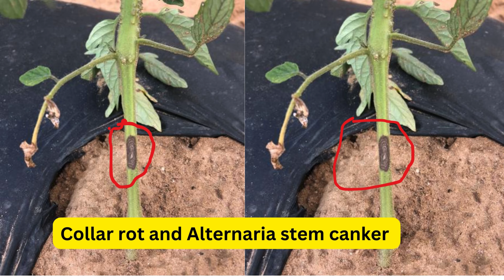உங்கள் தக்காளி செடியில் இந்த நோய் தாக்குதல் உள்ளதா Collar rot and Alternaria stem canker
this channel describe about seedling raising techniques and cultivation techniques
Collar rot and Alternaria stem canker